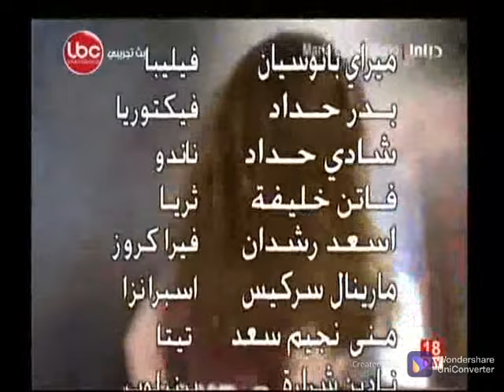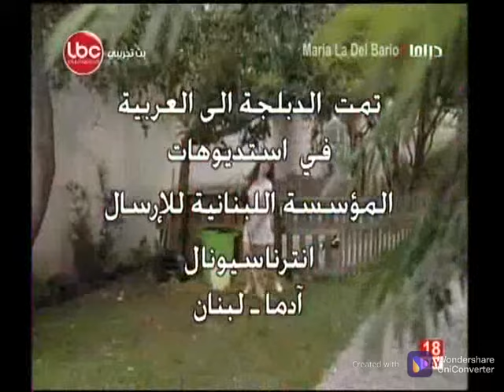مسلسل ماريا ابنه الحي الحلقة 10 الجزء 1